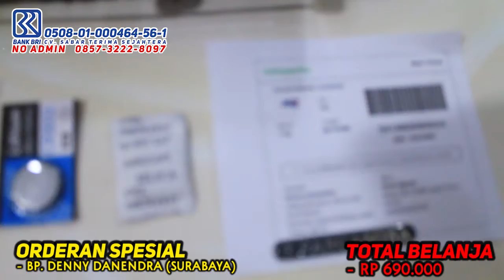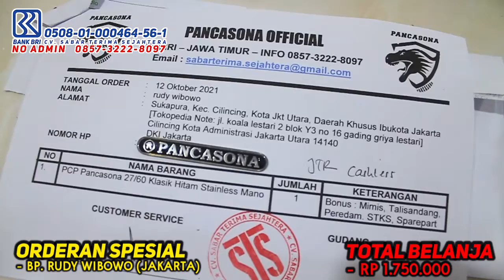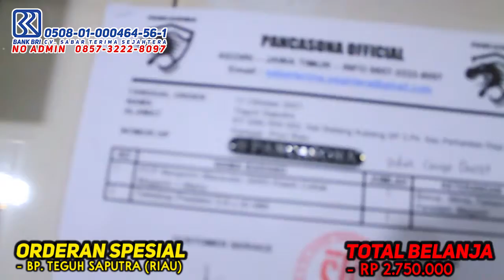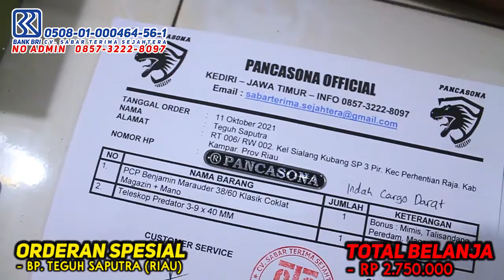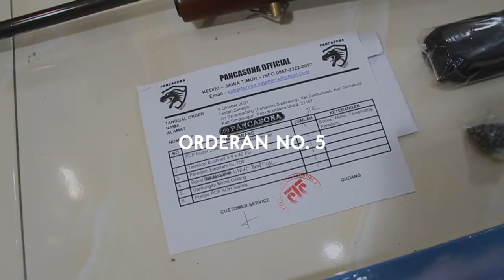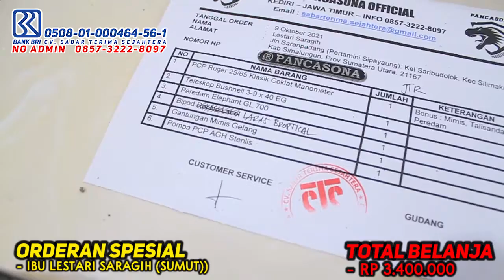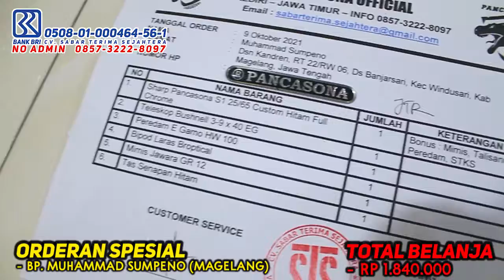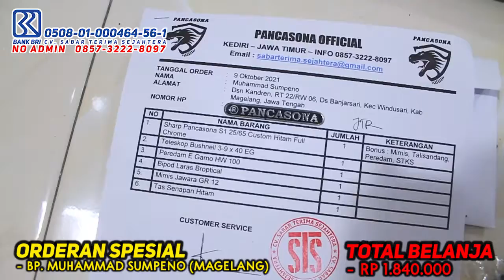Harga paket orderan senapan angin dari sobat hunter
BERIKUT ORDERAN DARI
1. BP DENNY DANENDRA - (SURABAYA)
2. BP RUDY WIBOWO - (JAKARTA)
3. BP TEGUH SAPUTRA - (RIAU)
4. IBU FRIDA ANGELA - (KALTIM)
5. IBU LESTARI SARAGIH - (SUMUT)
6. BP MUHAMMAD SUMPENO (MAGELANG)

Terima kasih banyak sudah belanja perlengkapan berburu di CV. SABAR TERIMA SEJAHTERA 😊🙏.